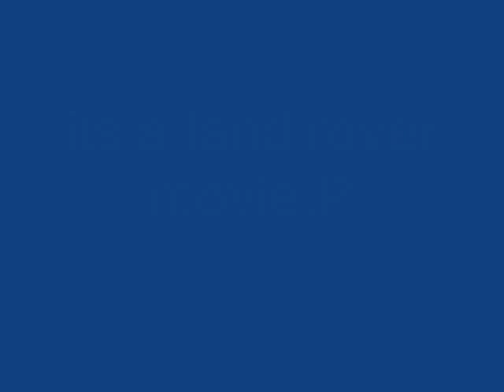land rover and....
my first movie, see other movies I've uploaded:)